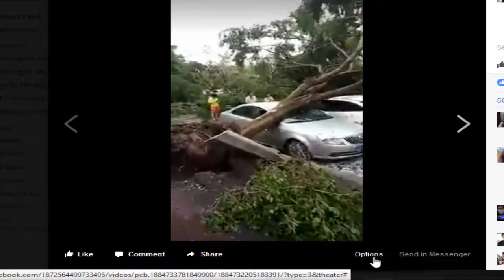ខ្បល់ព្យុះនៅប្រទេសចិន 07-01-2017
ខ្យល់ព្យុះពិត្យជាសាហាវណាស់ធ្វើអោយឡានខូចច្រើនណាស់